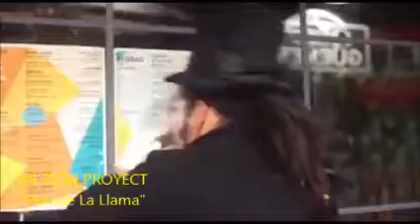EN ZION PROYECT "Prende La Llama"